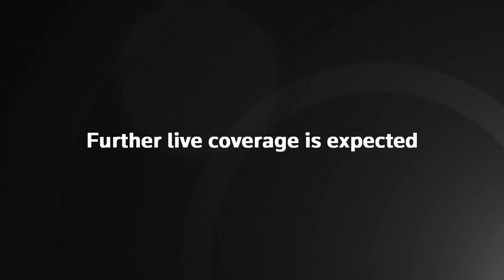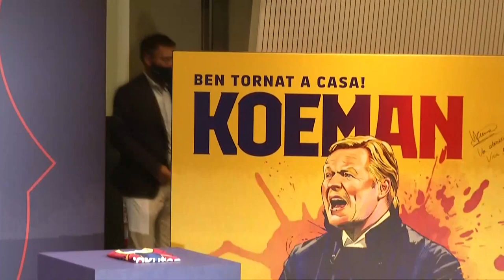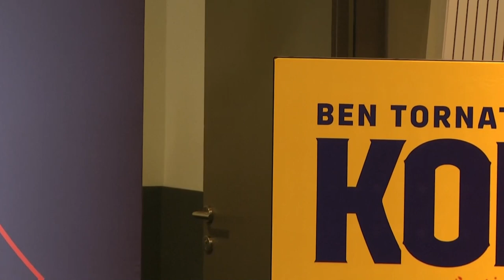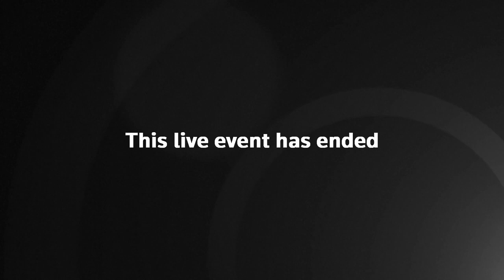Ronald Koeman unveiled as Barcelona's new manager – watch live